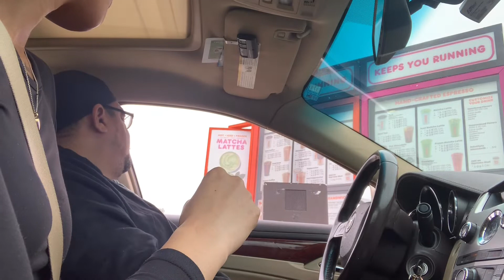IM GETTING MARRIED PRANK ON DAD😭💍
I hope you guys enjoy my videos as much as I enjoy doing them for you! I’m going to be doing a lot of topic videos, challenges, and pranks, etc. I’m all about good vibes, happiness, positivity, and peace! So if you’re reading this, why stop here, come catch these vibes!!